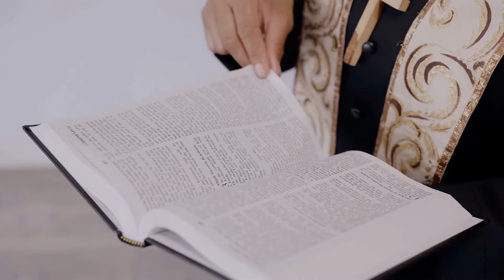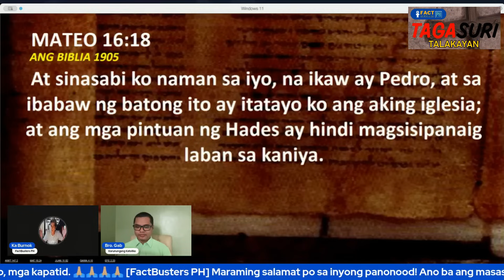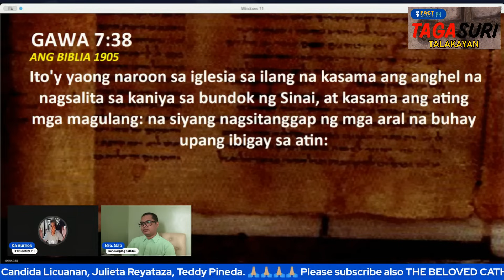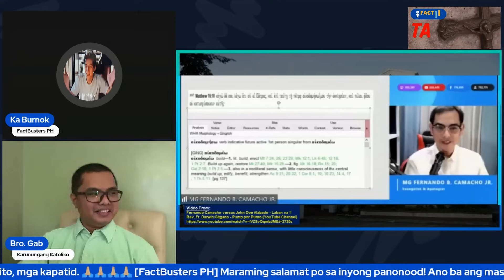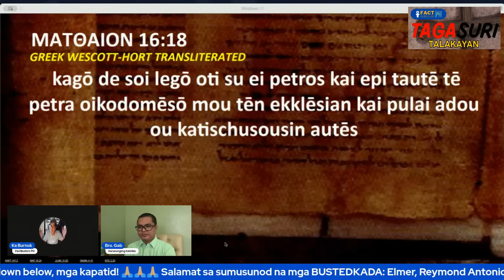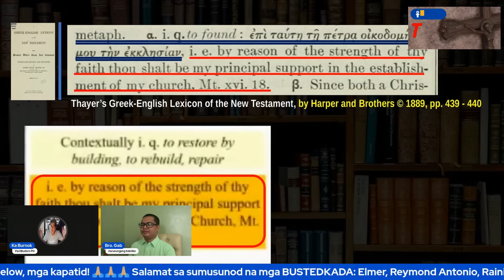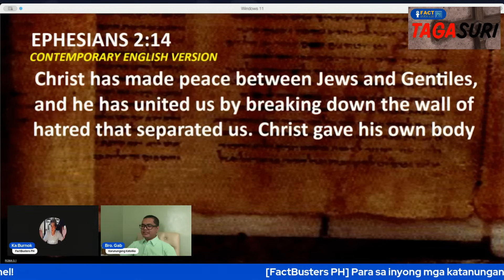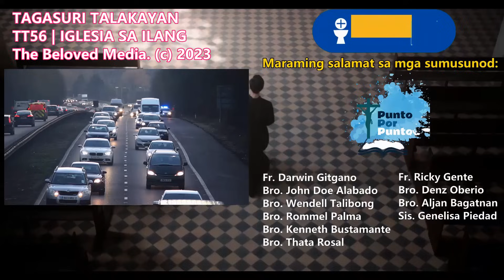Totoo bang SULPOT ang Iglesia Katolika? Pandaraya ni Fernando Camacho, BISTADO! | TAGASURI TALAKAYAN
FactBusters PH
TAGASURI TALAKAYAN
TT56 | Iglesia sa Ilang

Sa bagong episode ng TAGASURI TALAKAYAN, tatalakayin nina Ka Burnok at Bro. Gabriel de Guzman ng @KarunungangKatoliko ang panlilikot ng isang aklat para sabihing SULPOT na iglesia DAW ang Iglesia Katolika. Panoorin sa bagong episode ng TAGASURI TALAKAYAN!

You Deserve by Hillsong United
Cover by: Ka Burnok and Band